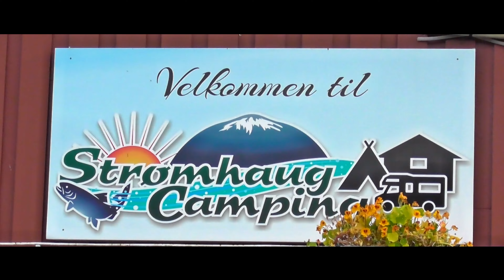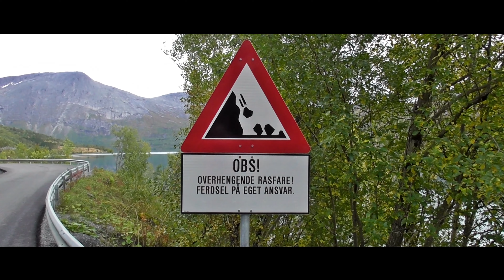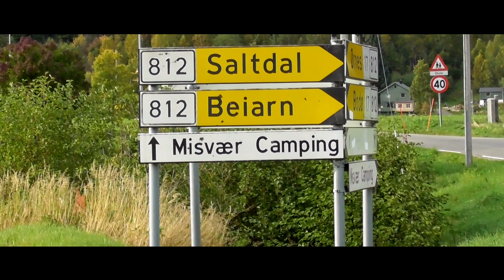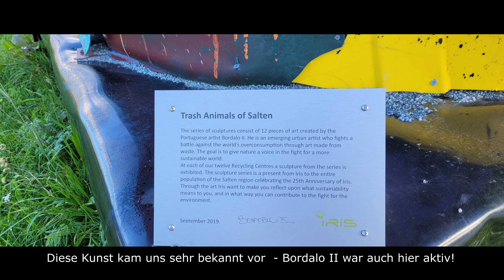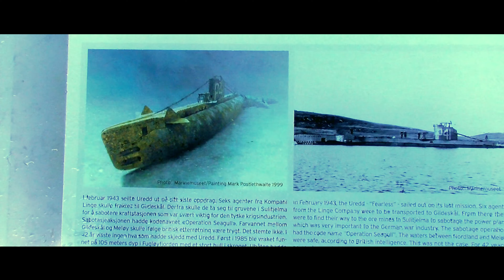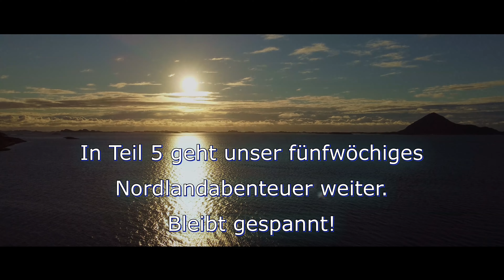Unser Nordlandabenteuer 2022 - Teil 4 - Ein Roadmovie mit Caravan - Bognes bis Helgelandskysten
Wie angekündigt, wollten wir nach unserer Hurtigruten-Reise im Januar nochmals Norwegen bereisen. Das Nordkap ließ uns keine Ruhe und wir wollten Norwegen hautnah erleben.
Unsere Traumreise dauerte fünf intensive Wochen ...

In Teil 4 ging es nach der Fährfahrt Lødingen - Bognes über die E6 und die Fv17 auf die Insel Åmnøya. Vorher machten wir einen Abstecher nach Misvær.

Enthält unbezahlte Werbung durch unbeabsichtigte Produktplatzierungen und Nennungen

0:00 Einleitung
0:20 Tag 19 - Lødingen - Straumen (E6)
2:52 Kobbskartunnel - Beleuchtung außer Betrieb - echt spooky!
6:15 Tag 20 - Straumen - Misvær
7:02 Saltstraumen
8:16 Demo für bessere Bildung - an der Saltstraumenbrücke
9:06 Ruhetag in Misvær
11:57 Bordalo II
14:04 Tag 22 - Misvær - Åmnes
15:40 und nochmal zum Saltstraumen...
20:34 durch den Regentunnel (Storvikskartunnel)
21:14 Rastplatz Ureddplassen
22:57 noch ein Bordalo II
23:36  eisige Sache (Svartisengletscher)
28:32  Aurora borealis hinter den Wolken
28:58 Ruhetage auf Åmnøya
30:38 erneutes Rendezvous
32:03 Impressionen von Åmnøya